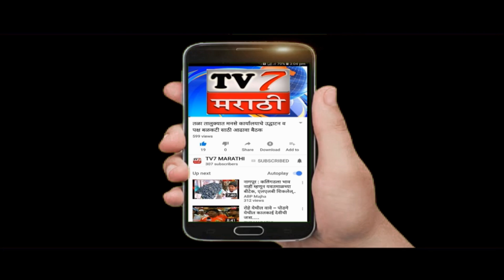हिंदु म्हणुन शेकाप यांनी भगव्याचे आदर राखावे:-किशोरशेठ जैन .......(रोहा नंदकुमार बामुगडे)